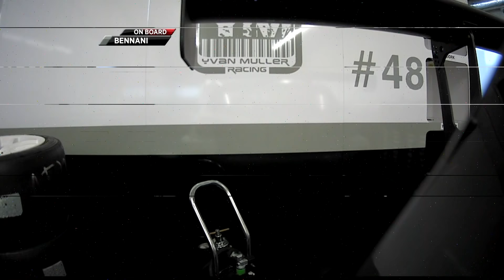Ford Fiesta Sprint Cup NL - Ronde 1 Zandvoort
Jumbo Racedagen 19 & 20 mei 2018